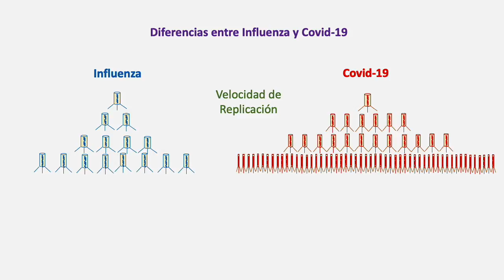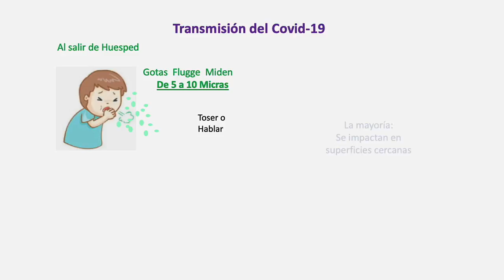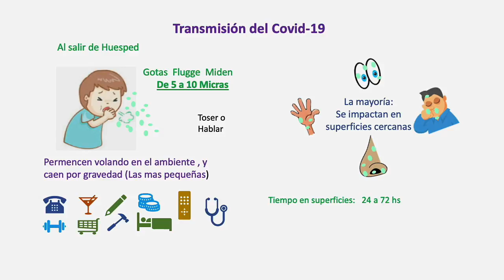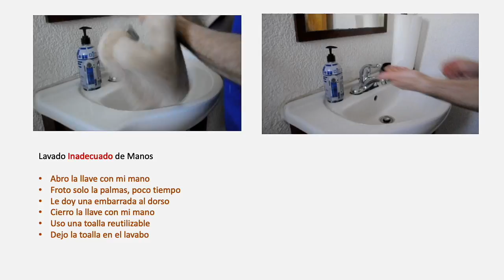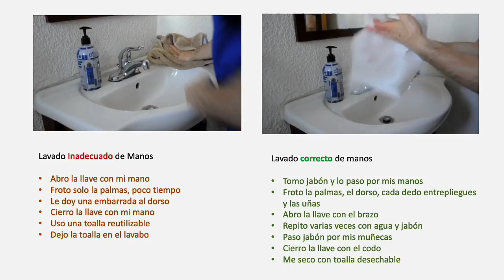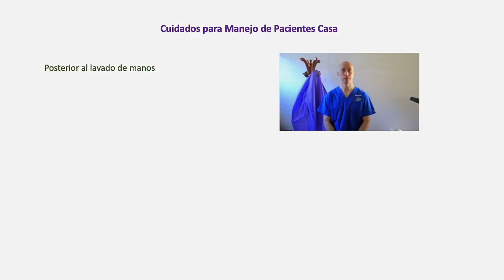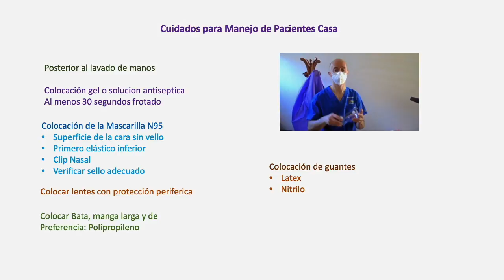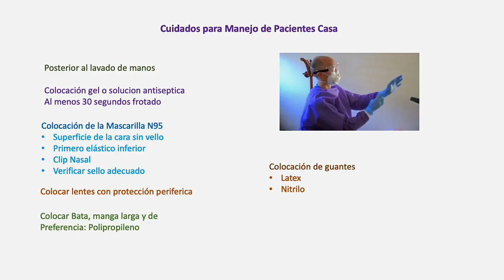Paciente Covid en CASA Cuidados 🦠😷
Equipo de protección personal 👚👕
Se dan recomendaciones prácticas, con conocimiento médico y ejemplos prácticos, para el adecuado cuidado de los Enfermos por Coronavirus o Covid19 en Casa.